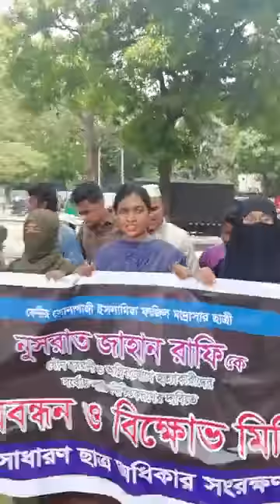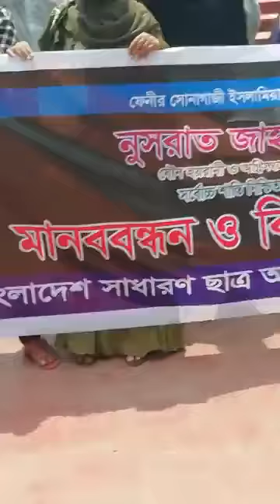নুসরাত হত্যার বিচার দাবিতে বিক্ষোভ মিছিল | উত্তাল ঢাবি ভার্সিটি । Nusrat Rafi । নুসরাত রাফি